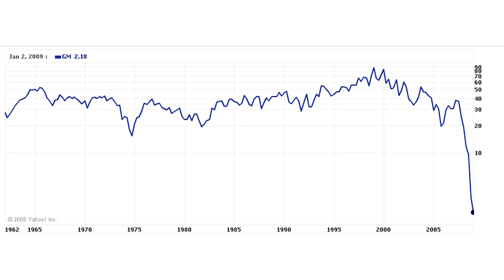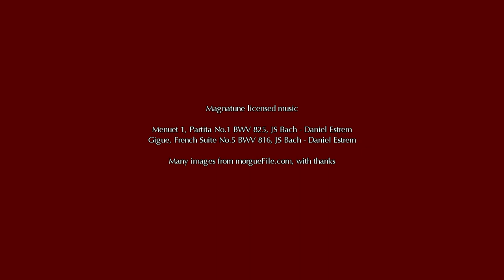Car Trouble: And How to Fix It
A humorous look at the mess cars have made of our world. Ends with some simple but radical suggestions to fix it.